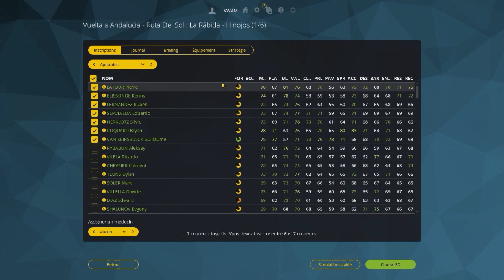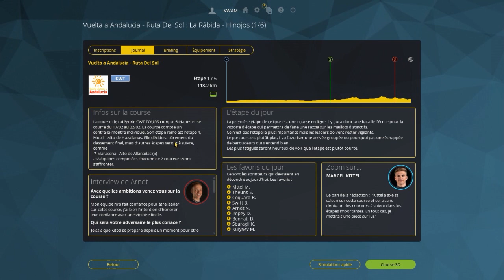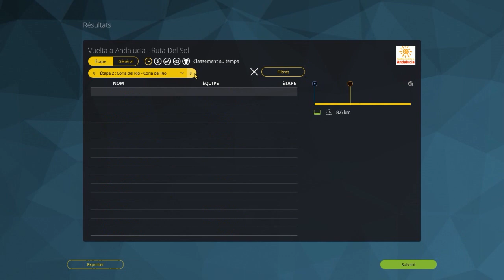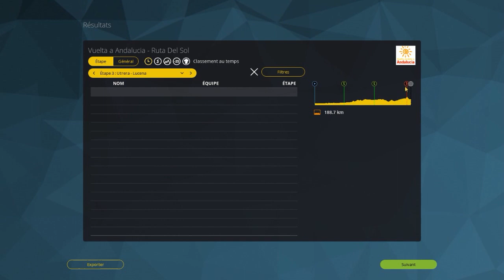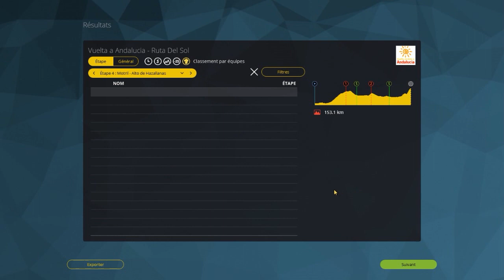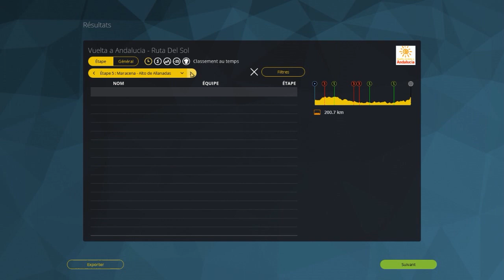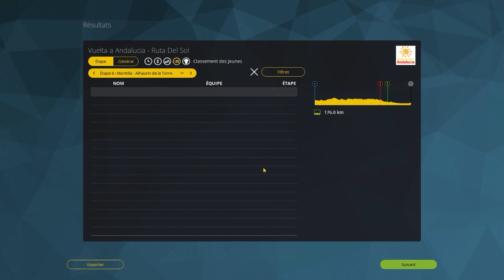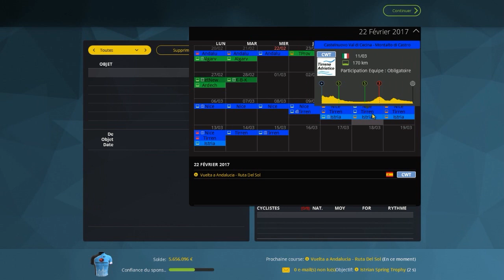PCM 2016 | Carrière | Vodka Russia | Ep. 25 | Ruta del Sol.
L'équipe Vodka Russia débarque en World Tour.
Parviendra-t-elle à atteindre l'élite et le Graal du cyclisme ?
Steam : AzaKwam
Uplay : KwamOengus
Origin : AzaKwam